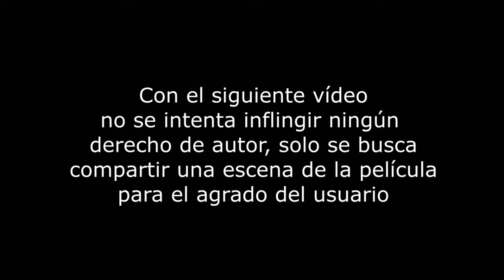Enemy, Scene Spider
Película Enemy ( Enemigos idénticos )

Imágenes tomadas de Netflix